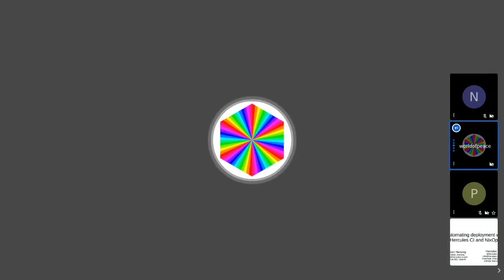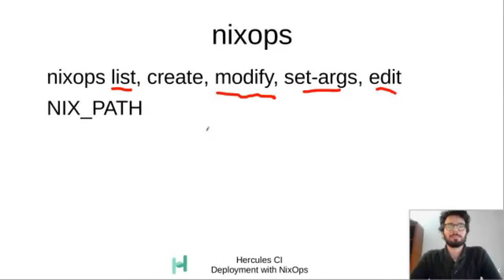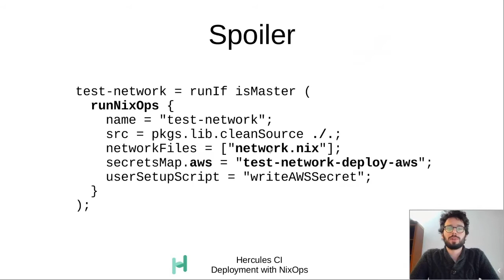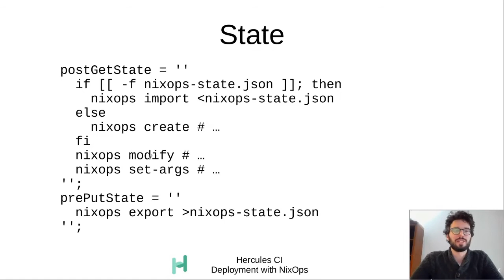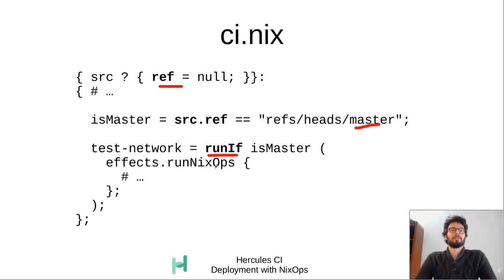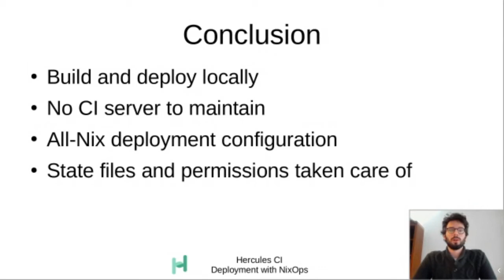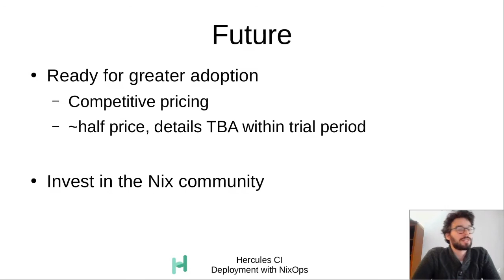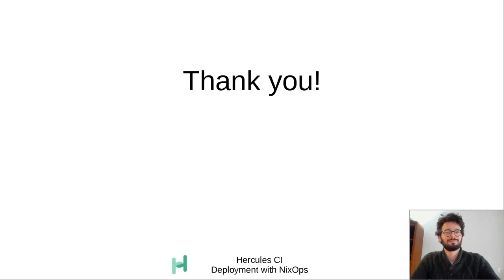Automating deployment with Hercules CI and NixOps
Automating deployment with Hercules CI and NixOps - Robert Hensing

Introduction to Hercules CI, NixOps, and a step-by-step demonstration of setting up a continuous delivery pipeline with these tools.

Hercules CI is a continuous integration service that coordinates build agents on your own infrastructure. It is built around Nix for the best developer user experience.

NixOps is the Nix ecosystem's primary deployment tool, supporting multiple clouds through its Nix-based input format.

By integrating the two, we achieve a continuous delivery pipeline that is configured entirely with Nix.